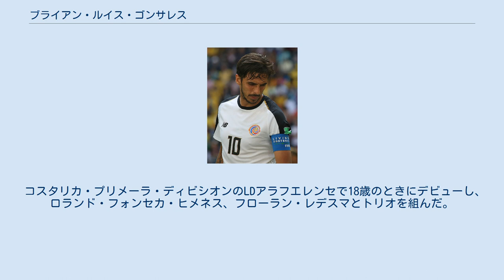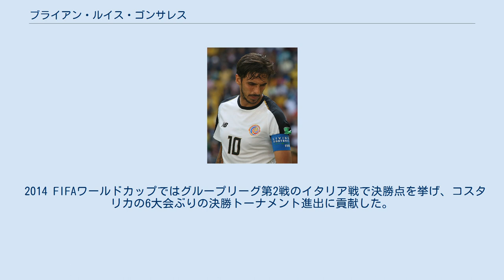ブライアン・ルイス・ゴンサレス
ブライアン・ハフェト・ルイス・ゴンサレス（Bryan Jafet Ruiz González、1985年8月18日 - ）は、コスタリカ・サンホセ出身の同国代表サッカー選手。
アラフエレンセ所属。
 サッカー選手のイェンドリック・ルイスは実弟。
 コスタリカ・プリメーラ・ディビシオンのLDアラフエレンセで18歳のときにデビューし、ロランド・フォンセカ・ヒメネス、フローラン・レデスマとトリオを組んだ。
2004年にはCONCACAFチャンピオンズリーグで優勝し、2004-05シーズンには国内リーグで優勝を果たした。
点取り屋としてもプレーメーカーとしても優秀で、2005-06シーズンにはチームの最優秀選手のひとりだった。
 2006年夏、4年契約でベルギー・ジュピラーリーグのKAAヘントに移籍した。
2007年12月8日のスポルティング・ロケレン戦ではハットトリックを達成した。
2008-09シーズンにはリーグでもっとも素晴らしい選手のひとりとみなされ、12得点でチーム内得点王になった。
SCヘーレンフェーン、RSCアンデルレヒト、スタンダール・リエージュ、クラブ・ブルッヘ、オリンピアコスFC、SSCナポリ、ニューカッスル・ユナイテッドFC、セルティックFC、ウィガン・アスレティックFC、AZアルクマールが彼に興味を示した。
 2009年7月15日、移籍金500万ユーロでエールディヴィジのFCトゥウェンテに移籍した。
8月1日、2009-10シーズン第1節のスパルタ・ロッテルダム戦でデビューし、57分にルイスと同じく新加入のミロスラフ・ストッフからパスを受けて移籍後初得点を決めた。
8月20日のUEFAヨーロッパリーグ予選・FKカラバフ戦と8月23日のRKCヴァールヴァイク戦では2試合続けて2得点を決め、第8節のVVVフェンロー戦から第17節のNACブレダ戦にかけては10試合連続得点を記録した。
その後もハイペースで得点を記録し続け、2010年3月27日のスパルタ・ロッテルダム戦ではハットトリックを達成した。
最終的には35試合で25得点を記録し、自身が得点した試合すべてで勝ち点3を挙げるなど、力強く前線を牽引した。
アヤックス・アムステルダムのルイス・スアレスに次ぐ得点ランキング2位でシーズンを終えた。
国内カップ戦であるKNVBカップでも3試合3得点と結果を残したが、欧州の舞台では振るわず、UEFAチャンピオンズリーグ予備戦・UEFAヨーロッパリーグ計10試合に出場して無得点に終わった。
 2011年8月、移籍金約1200万ユーロでプレミアリーグのフラムFCに移籍した。
 2014年冬、2014 FIFAワールドカップ出場を見据え移籍を志願し、レアル・ベティスなどが獲得に動いたが、1月15日、PSVアイントホーフェンにレンタル移籍し、2年半ぶりにエールディヴィジ復帰となった。
 2015年7月7日、スポルティングCPに移籍した。
契約期間は3年間で、契約解除金は6000万ユーロに設定された。
 2015年冬、Jリーグに所属する横浜F・マリノスやMLSのシアトル・サウンダーズFCから獲得オファーが届くも条件面が合わずにチームに残留。
 この年は結局、25試合7ゴールに留まった。
 2018年7月11日、サントスFCにフリーで加入した。
しかしホルヘ・サンパオリ前監督とジェズアウド・フェレイラ監督の構想には入っておらず、ノーゴールのままサントスで公式戦に出場しない期間が500日以上なったこともあり、2020年7月13日、サントスFCとの契約解除を発表した。
 2020年7月24日、キャリアの原点である母国クラブLDアラフエレンセに加入し、14年ぶりの母国復帰を果たした。
 U-20コスタリカ代表の中心選手であった。
2005年にA代表に初招集され、CONCACAFゴールドカップで初得点を決めた。
ドイツワールドカップ北中米カリブ海予選に出場したが、本大会のメンバーからは外れた。
2007年3月のニュージーランド戦では1得点1アシストの活躍を見せた。
6月2日のチ...